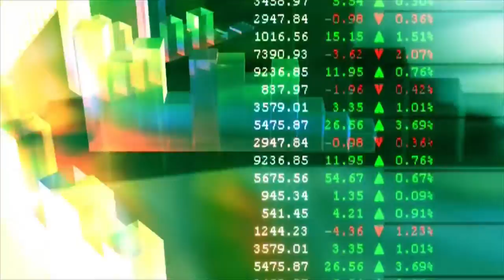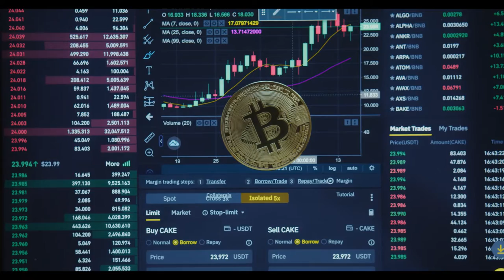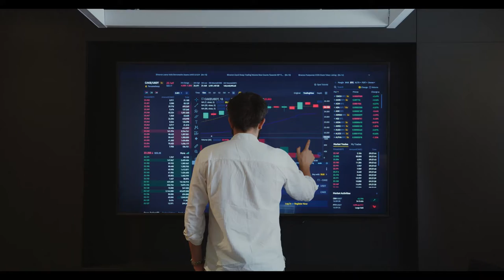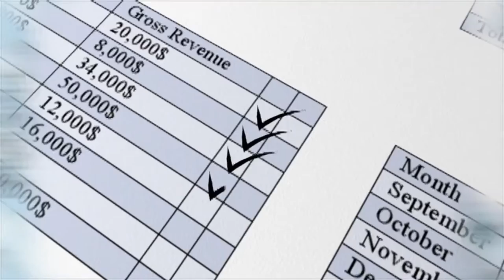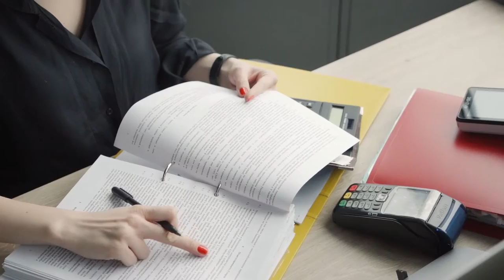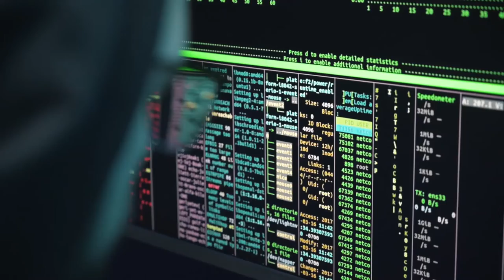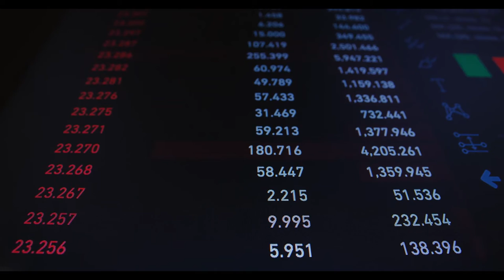Management In Islam | Planning | Part 3(A).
Islamic managers are in serious needs of planning to regulate organizational affairs. Religion has emphasized the necessity of suitable planning. Since in Islamic management the ultimate purpose is leading towards God, all plannings will serve that purpose. The important purposes along with this purpose in Islamic management is to stand firmly for justice and appropriate distribution; without exact and comprehensive planning at the social and individual level and without focus on religion it will not be possible.Intricacy, exactness, priority, contemplation, thinking, suitable timetable, farsightedness, belief in possibility of problem solving, using other experience and consultation with others, planning and God blessing are among ideal requirements in Islamic management principles.